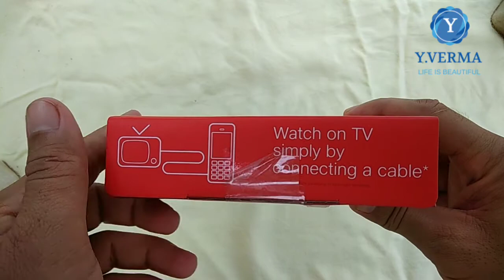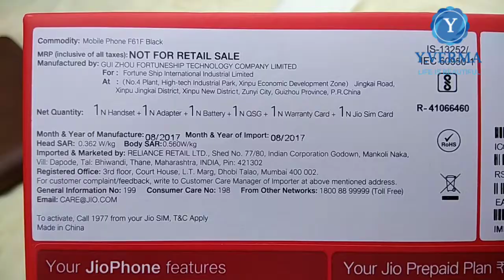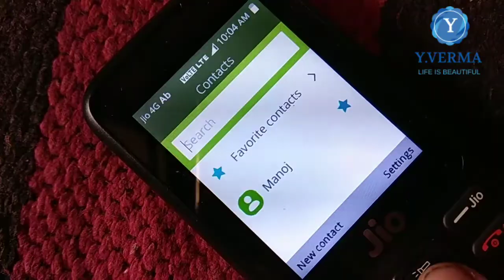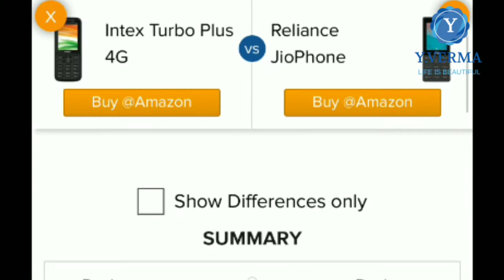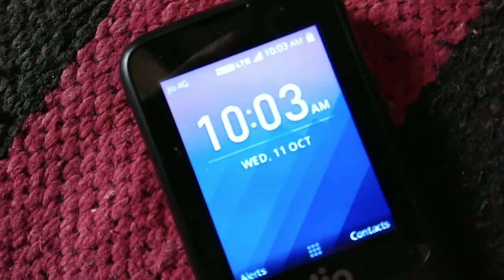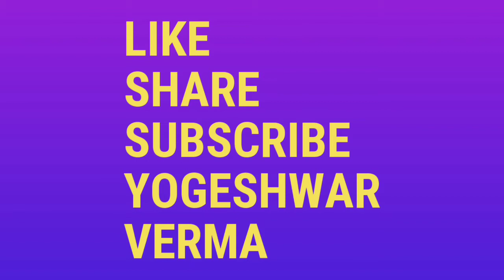Jio Phone review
First hand experience and personal review of jio feature phone, there is difference in earlier unit reviews and this on with regard to os ui and other things, have a look.